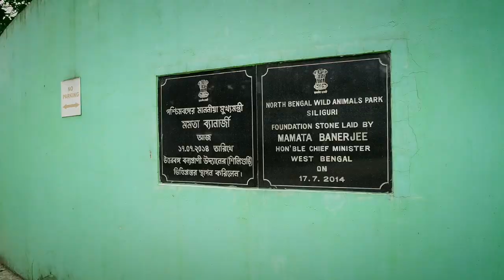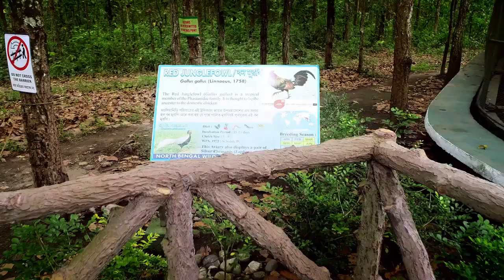Bengal Safari in Siliguri | North Bengal Wild Animals Park | West Bengal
North Bengal Wild Animals Park (Bengal Safari) in Siliguri provides a rewarding experience about the wildlife of the region to the visitors.

The State of West Bengal with a variety of forest types is very rich in terms of Wildlife. North Bengal flood plains harbor wild animals like Tiger, Common Leopard, Clouded  Leopard, Elephant, Rhino, Himalayan Black Bear, Sloth Bear, Gaur, Sambar, Barking Deer, Spotted Deer, Hog Deer, Wild Boar, Rhesus Monkey, Common Languor, different types of small Cats and Civets, Crocodile, Gharail , Jungle Fowls and a large number of terrestrial and water Birds.

Siliguri is second most populous city after Kolkata in West Bengal and is situated at the entrance of North Bengal (10km from Park). People travelling to Darjeeling hills, Sikkim, North East India, Bhutan and Eastern Nepal have to touch through Siliguri. It is well connected with all these along with Kolkata and New Delhi by Rail, Road and Air.

North Bengal Wild Animals Park, Siliguri has established to showcase the faunal diversity of the North Bengal flood plains to the local people and visitors to the region. The Safari Park has been planned keeping in view the standard and norms formulated by the Central Zoo Authority for its development and maintenance. The Park have good collection of Medicinal Plants.

North Bengal Wild Animals Park, Siliguri is spread in an area of 297 hectares. The Park is developed in its natural habitat of Sal & its associated species. The Park shall be having 4 nos. large safaris i.e. Mixed Herbivore Safari (91 ha), Tiger Safari (20 ha). The visitors shall be taken to these safaris in specially designed vehicles.

The lesser cats, fresh water crocodile, gharial and representatives birds of North Bengal shall be displayed in appropriately designed large enclosures.

Hon’ble Chief Minister, West Bengal laid the foundation stone of the North Bengal Wild Animals Park, Siliguri on 17th July, 2014. Section of the Park with Mixed Herbivore Safari, Red Jungle Fowl enclosure and jungle Cat enclosure is ready for opening to the public. Hon’ble Chief Minister, West Bengal dedicated the North Bengal Wild Animals Park, Siliguri to the nation in January 2016.